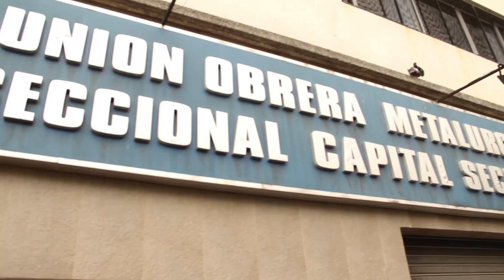ENTREVISTA A VÍCTOR GROSI - Sec. Gral. Sitraic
Audiovisual realizado a Víctor Grosi, secretario general del Sindicato Trabajadores Construcción, Sitraic​, en el que repasa la creación del gremio, su relación con la UOCRA, los desafíos del presidente Mauricio Macri.
"La UOCRA es pasar a buscar la plata los viernes por las obras, el Sitraic es la propia representación".